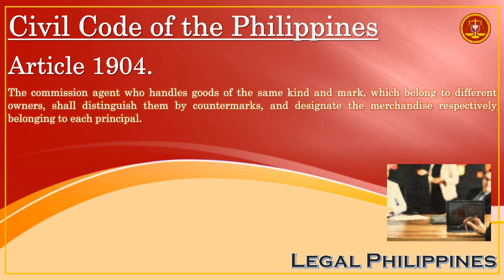Civil Code of the Philippines, Article 1904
CC1904
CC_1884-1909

Republic Act No. 386 Civil Code of the Philippines, Book IV Obligations and Contracts, Title X Agency, Chapter 2 Obligations of the Agent

Article 1904. The commission agent who handles goods of the same kind and mark, which belong to different owners, shall distinguish them by countermarks, and designate the merchandise respectively belonging to each principal.